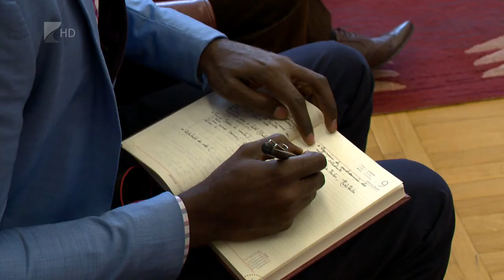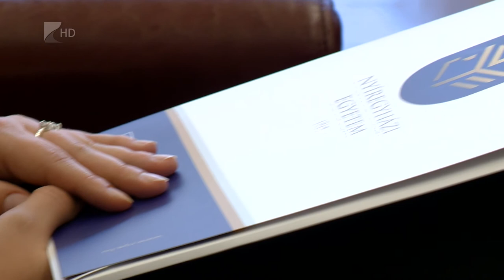Elismerő oklevelek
Négy hallgató, köztük egy angolai gépészmérnöki alapképzési szakos hallgató kapott oklevelet a Nyíregyházi Egyetemen. Az elismerést azok vehették át, akik az egyetem nemzetköziesíti folyamatában kiemelkedő munkát végeznek. A cél, hogy az évente több száz Erasmus programos külföldi hallgató közül minél többen maradjanak az intézményben és szerezzék meg itt diplomájukat.